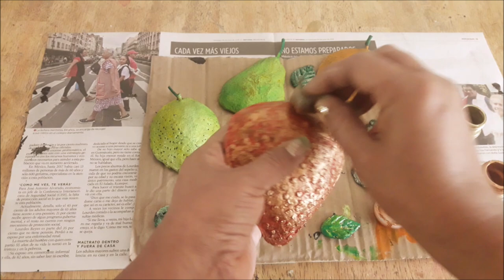Cuadro frutal hecho todo con cartón. Masa Maché. Fruit square with mache dough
Frutas con masa mache de cartones, fácil de hacer y un resultado hermoso. Reciclaje de todo tipo de cartones.
Grupo de Fb: Cestería, reciclaje, jardinería y de todo un poco
Lista de materiales:
Mase maché de cartones
3 cartones gruesos y duros
Servilletas de papel o papel higiénico
Pegamento o cola blanca común
Pinturas, pueden ser acrílicas o vinílicas: los colores dependen de las frutas que hagas, en este caso usé: negro, rojo, verde, amarillo, naranja y bronce y dorado
Para decorar: molduras de silicón o porcelana fría.
Una anilla de lata